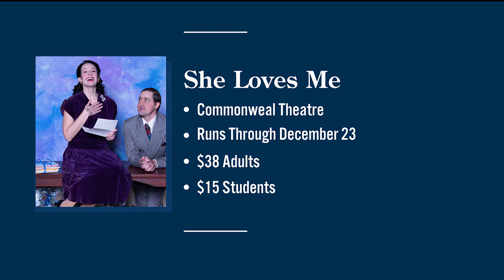'She Loves Me' now playing at the Commonweal Theatre